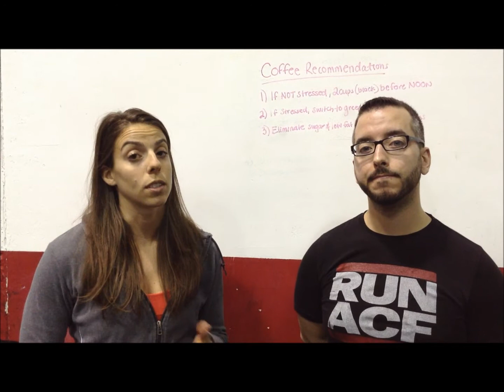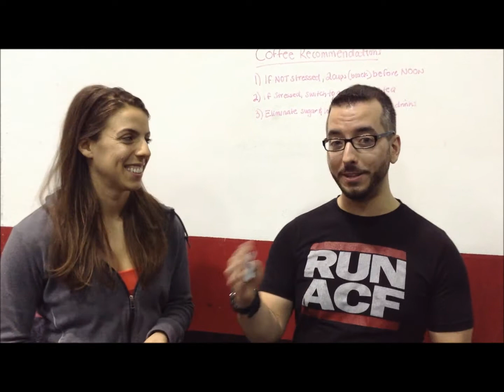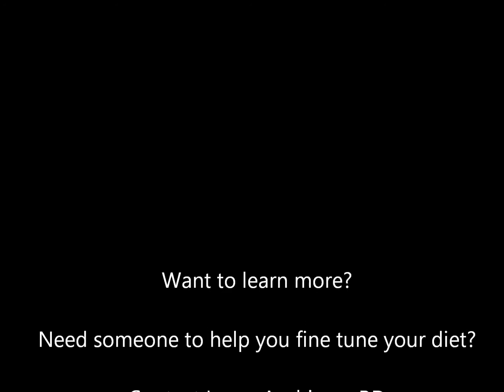Albany, NY CrossFit Caveman in the Kitchen Discussion on Coffee with Laura Acchione RD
James & Laura discuss Coffee and its impact on your diet.